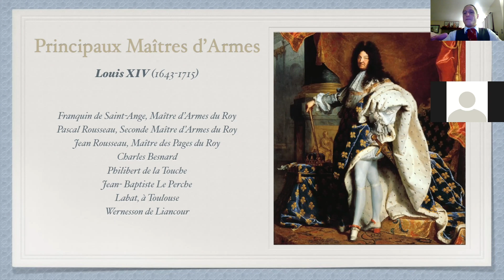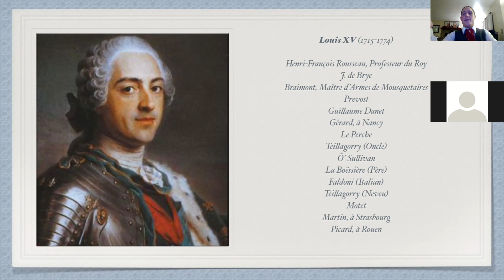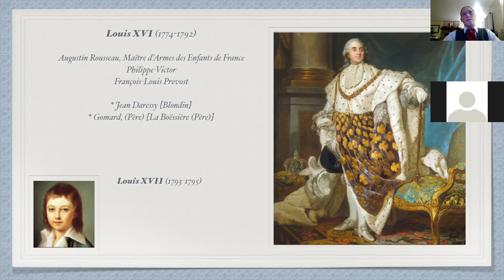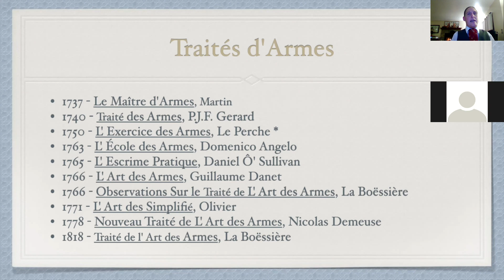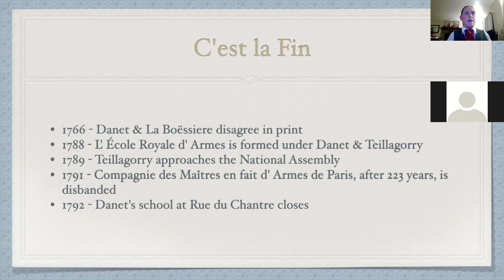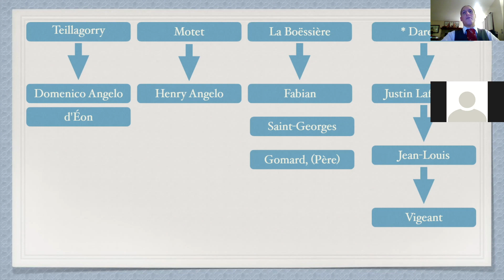A Brief History of the French School by Maître Cecil Longino, Part 3 of 5: Smallsword, Epée de Cour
This is part two of Maître d'armes Cecil Longino's lecture on the history of the French school of fencing. Parts 4 through 5 will follow.

The Association for Historical Fencing (AHF) is an organization created specifically to meet the needs of those who are engaged in the practice, teaching and research of classical and historical fencing. As an educational institution it provides factual information on the fencing arts and related martial systems as practiced in Europe from the Middle Ages through to the beginning of the 20th century.

The Association for Historical Fencing is a 501 (c)(3) tax-exempt non-profit corporation registered in the State of New Jersey.

For membership information, or if you would like to sponsor and donate to the AHF in support of future events such as the Grand Assault, please visit: www. ahfi.org.